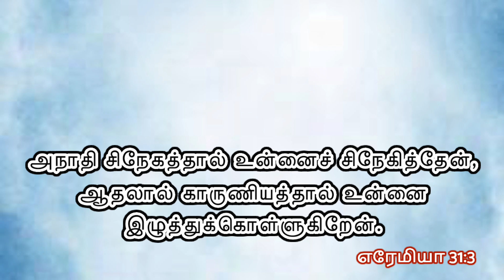12-04-2024 | Today Bible Words | Rose Of Sharon Church